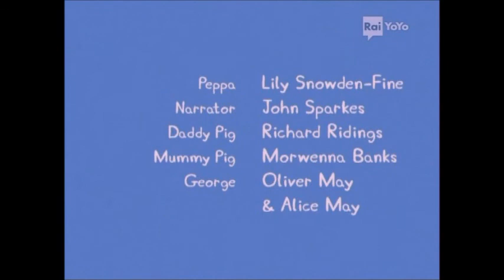Peppa's best friend Elena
Elena visits Peppa for a short time but has a lot a fun